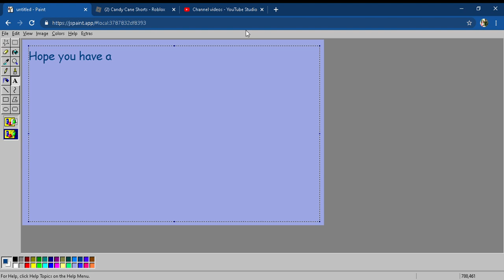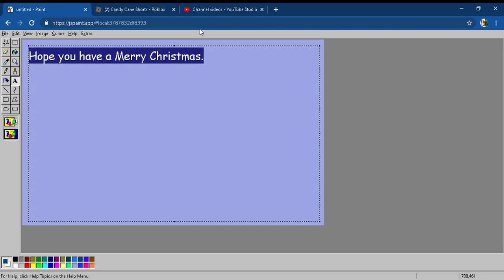Candy Cane Shorts Reveal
The reveal I promised!